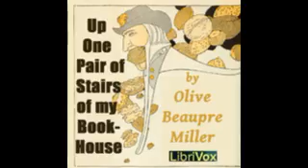76 76 Toads and Diamonds adapted from Perrault Up One Pair of Stairs of My Bookhouse